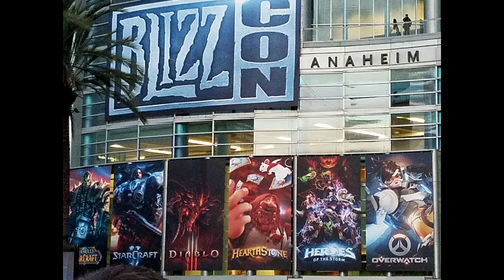Blizzcon Day 1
Opening Ceremonies and day 1 content from the show floor and cosplay contest.